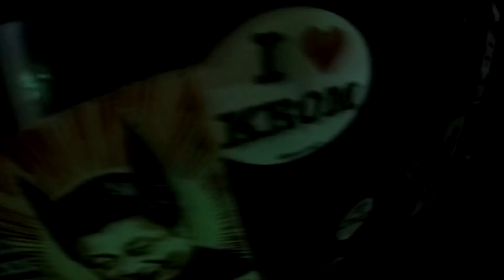Melanie Is Demented - Yo Pope One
-MICCHECK-